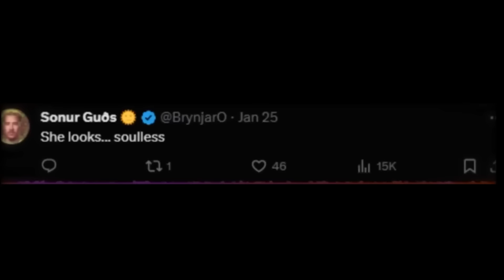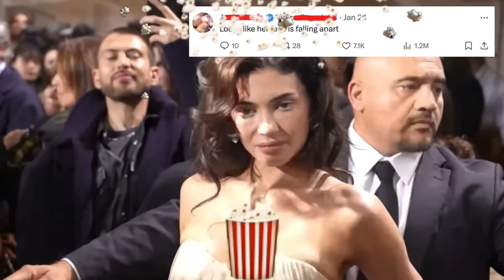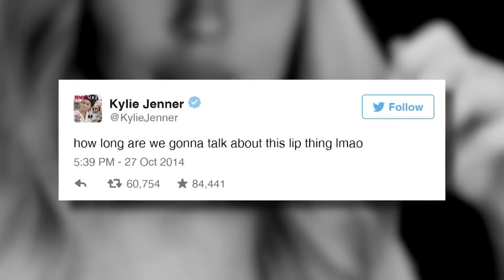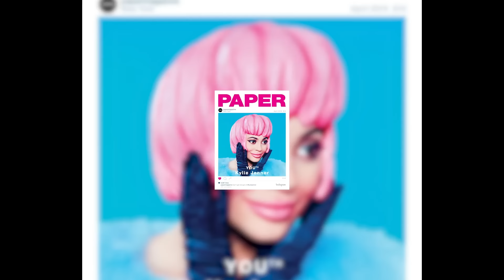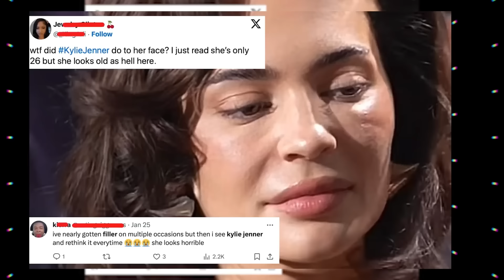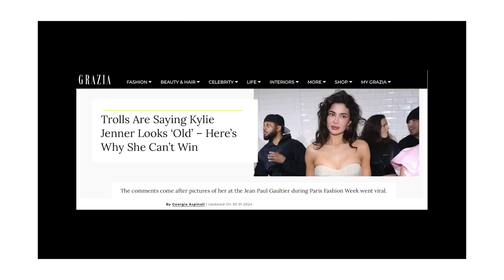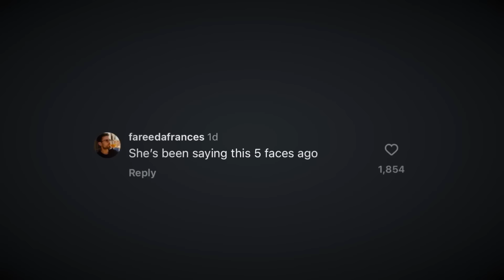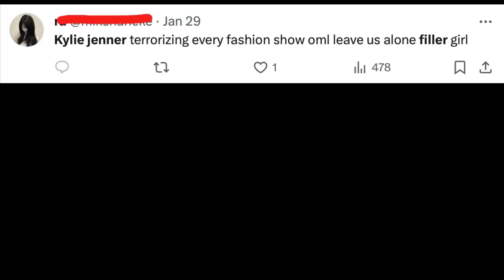Kylie's Career Ended After This Surgery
Kylie Jenner’s mug is plastered all over the internet, and surprise, surprise, it's not for launching a new lip kit this time. Nope, this time it's the 'puffy under-eye drama’ – yeah, our girl's face has definitely changed.

In today's video, we look at Kylie's Career Ended After This Surgery

Inspired by Spill Plug, Tea Spill, and Stephanie Lange

Inspired by Kylie Jenner RESPONDS To Faceshaming Comments

Inspired by kylie jenner's face is a 'mess'

Inspired by What Happened To Kylie's Face? | Surgery or just bad lighting?